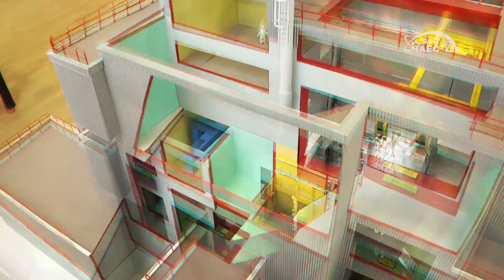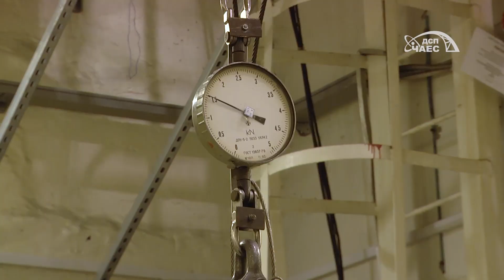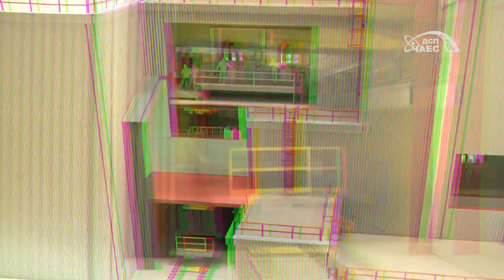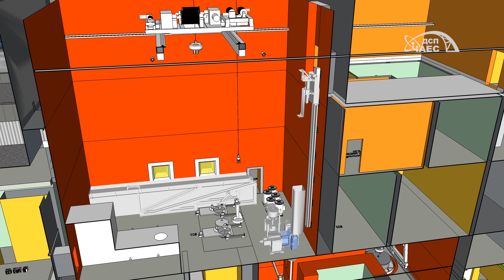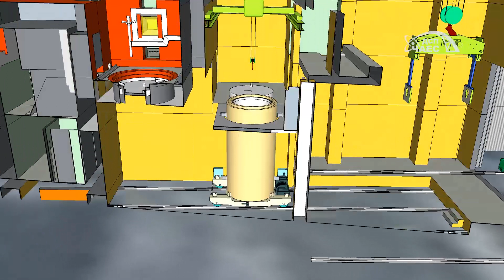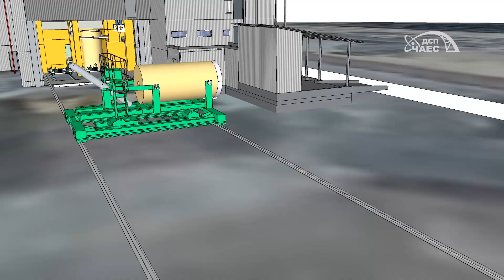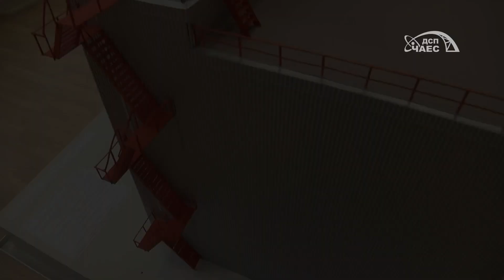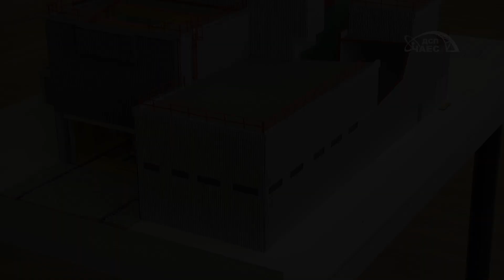Детальний макет СХОВИЩА відпрацьованого ЯДЕРНОГО ПАЛИВА ЧАЕС. Екскурсія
У цьому ролику ми розповімо, скільки ядерного палива залишилося на ЧАЕС, де воно зберігається, а також проведемо детальну екскурсію макетом об'єкта, у якому паливо буде зберігатися найближчі сто років.

Деталізація макету: ChernobylLab.com